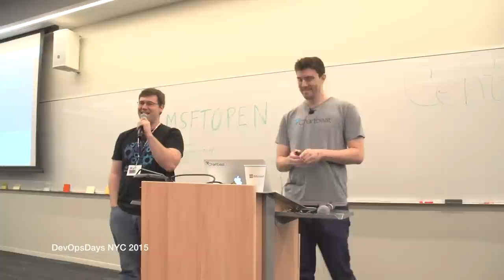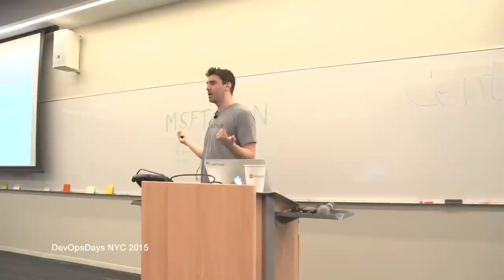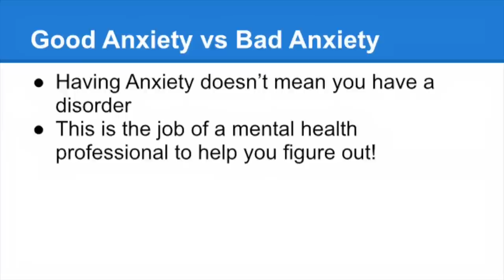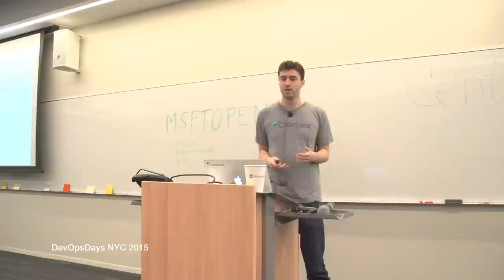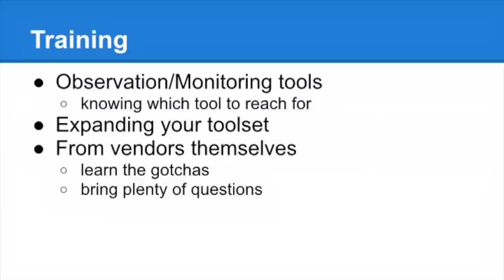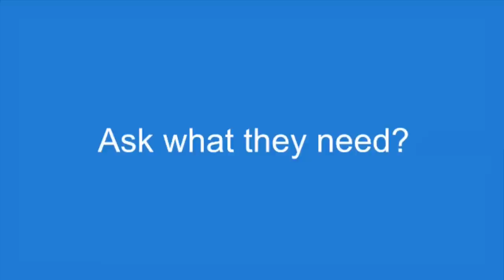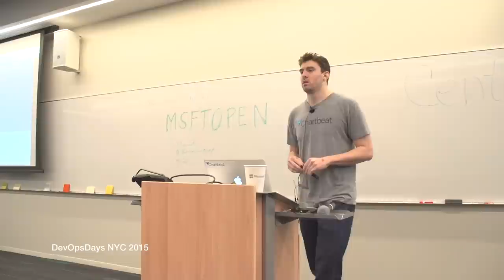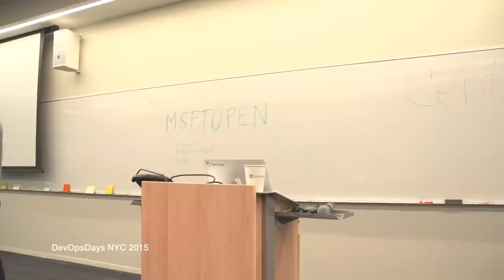Justin Lintz DevOpsDays NYC 2015 Talk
This video is Justin Lintz DevOpsDays NYC 2015 talk Dealing with anxiety in operations